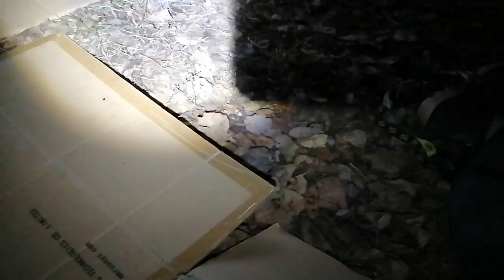Ночёвка в тайге весной. Курсы выживания.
Таёжный бивак в апреле. Курсы выживания в Дальневосточной Тайге от Юрьича.